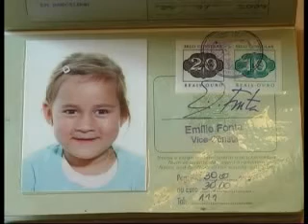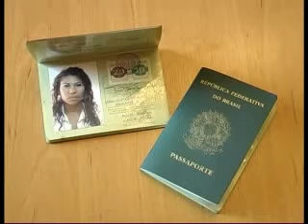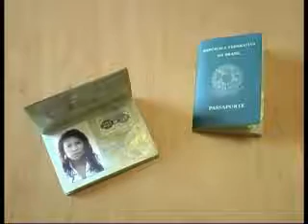Катеринчик Бразилійка MPEG1 Web PAL